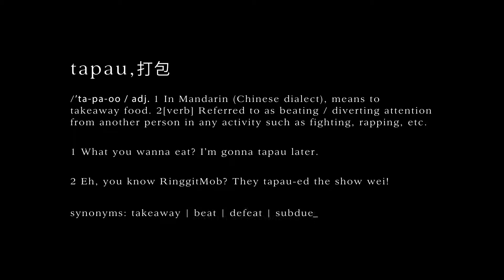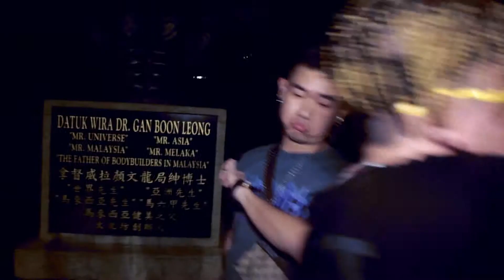Music Video Work 02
A music video I directed.